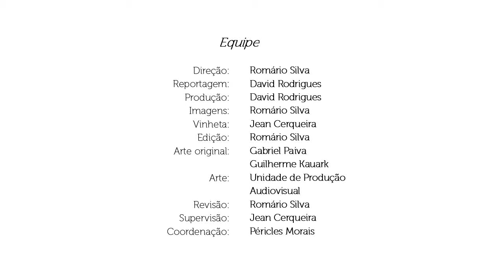VI Semac UFS | Cerimônia de Premiação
O último dia da IV Semac também é dia de premiação. Confira quatro premiados nos mais diversos eventos realizados durante a Semana Acadêmico-Cultural da UFS.